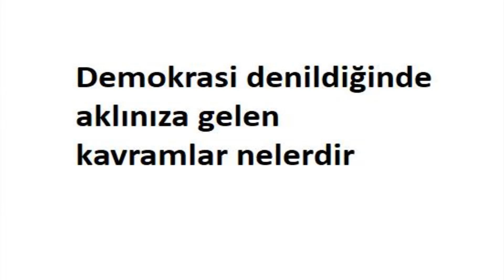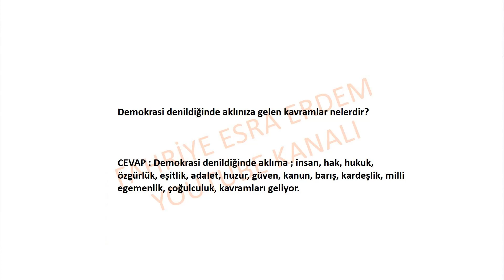Demokrasi denildiğinde aklınıza gelen kavramlar nelerdir